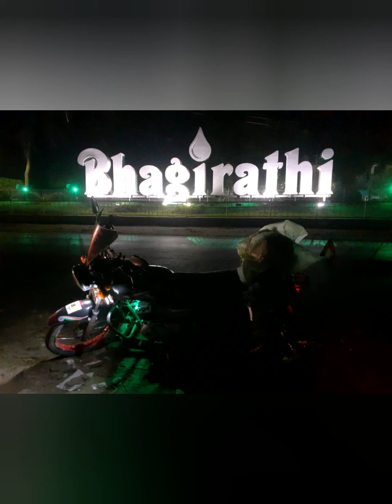Darjeeling ride opening day